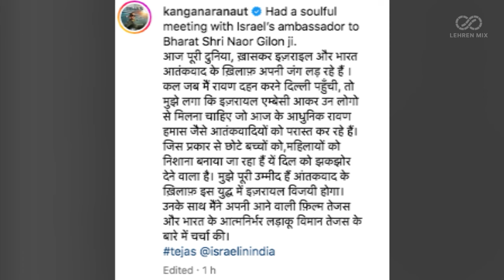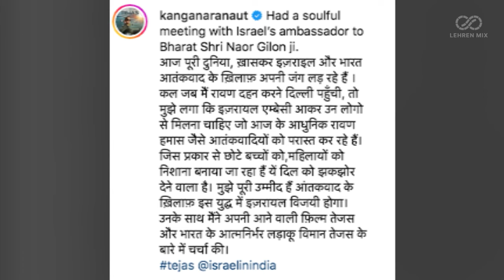Kangana Ranaut Met Israeli Ambassador Naor Gilon Called Hamas Ravana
कंगना रनौत ने हाल ही में इजरायली राजदूत नाओर गिलोन से मुलाकात की और इजरायल का समर्थन किया है, जिससे यूजर्स भड़क गए हैं।